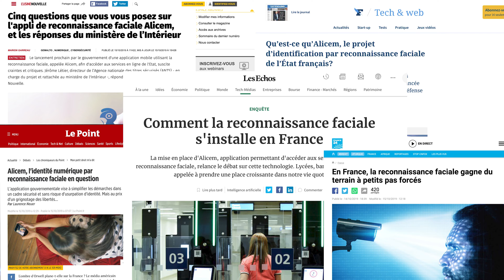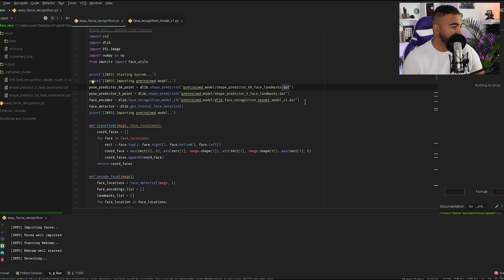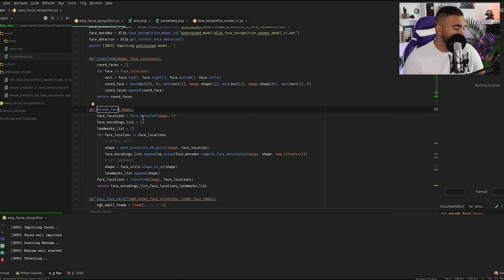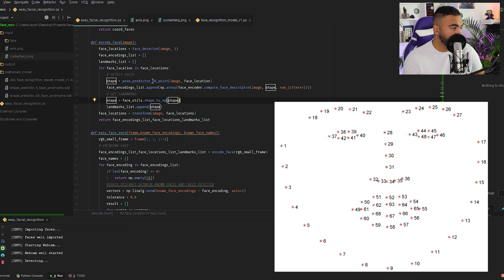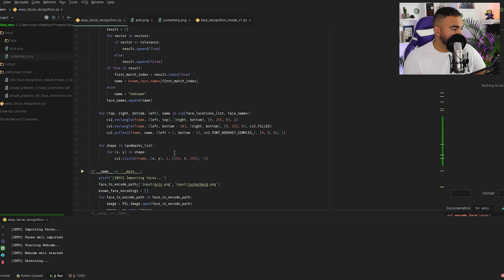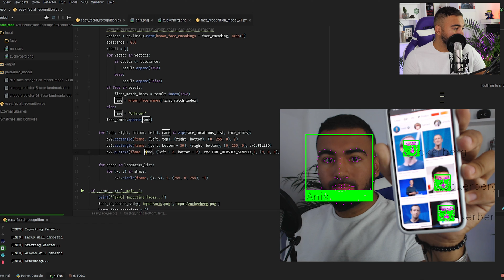Créer un système de RECONNAISSANCE FACIALE ? Opencv et Python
C'est important pour m'aider à faire connaitre la chaine. Merci beaucoup ❤️

Dans cette vidéo on découvre une des manières les plus simples et rapides de construire son propre modèle de reconnaissance faciale.
On parcours le petit bout de code en Python qui permet de faire ça et je vous explique comment ca marche.

➡️ A PROPOS DE MOI :
Je suis Lead Data Scientist depuis de nombreuses années, je travail dans un grand groupe, avant ca j'ai travaillé comme ingénieur R&D et comme senior Consultant en Data Science pour une grande boite de conseil, mais j'ai aussi lancé deux startup dans la tech. J'ai lancé cette chaine pour partager ma passion sur l'Intelligence Artificielle et la technologie en général.

Je publie environ 2 vidéos par semaine.